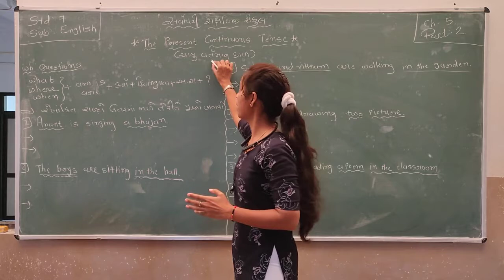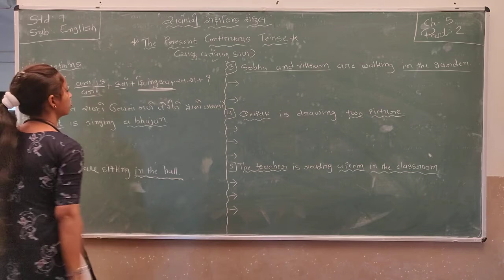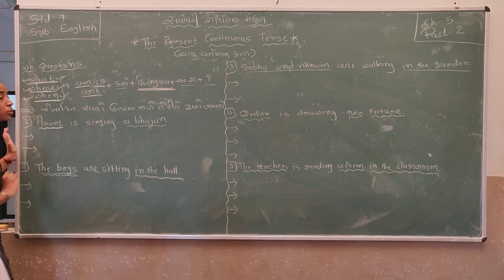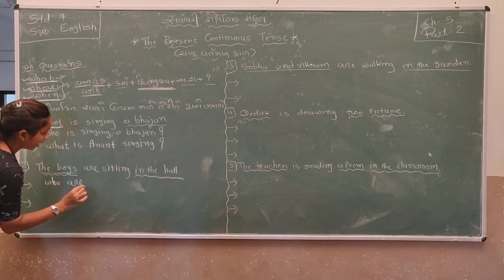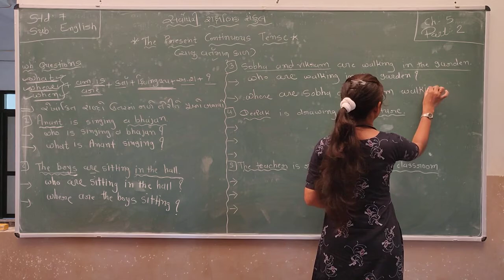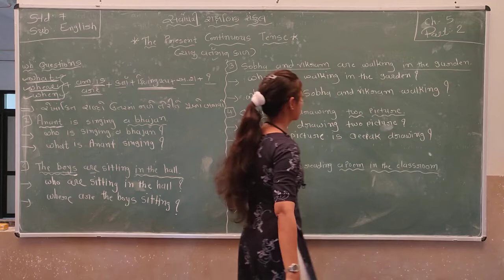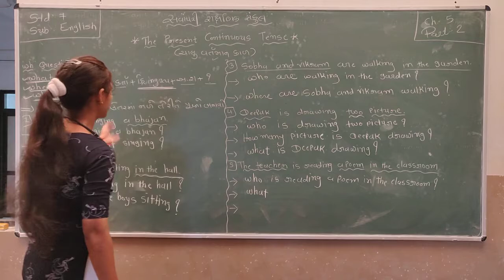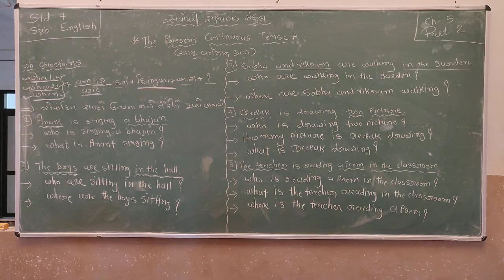Std 7 | English | Chapter 5 | Part 2